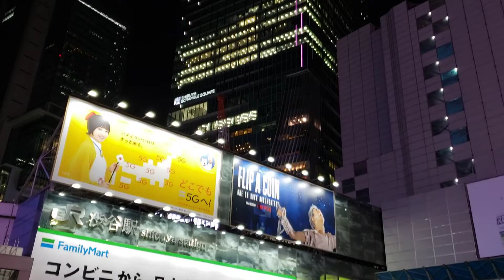Halloween Shibuya 2021